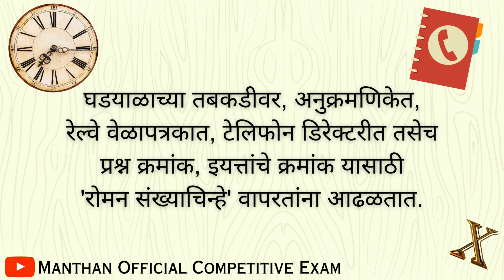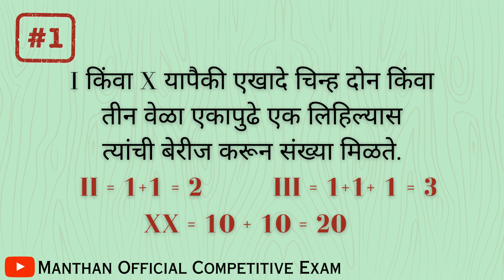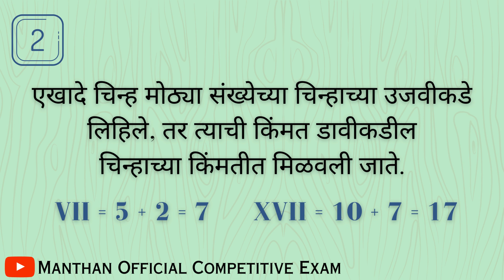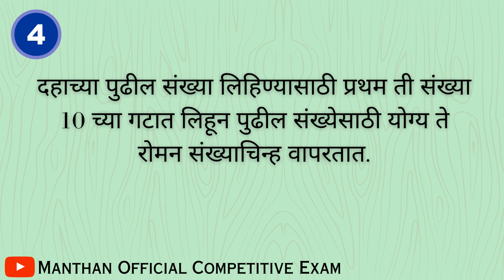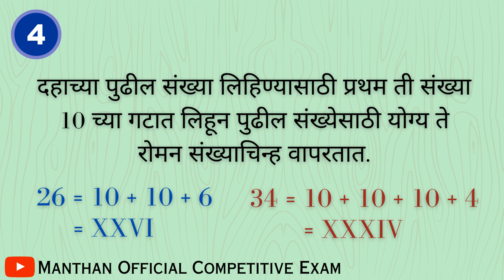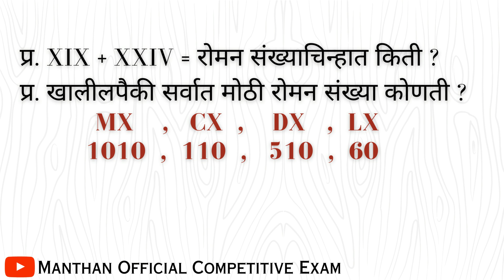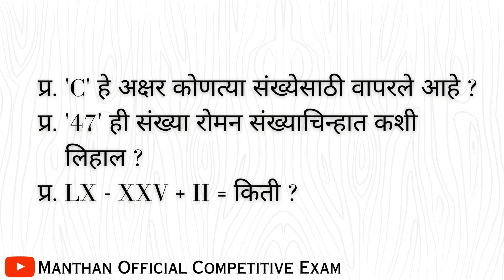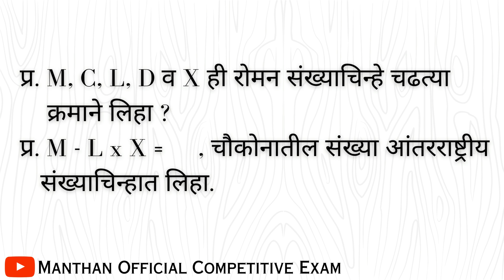रोमन संख्याचिन्हे इ.6 वी मंथन परीक्षा